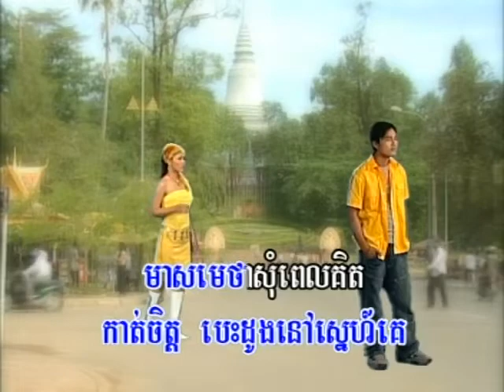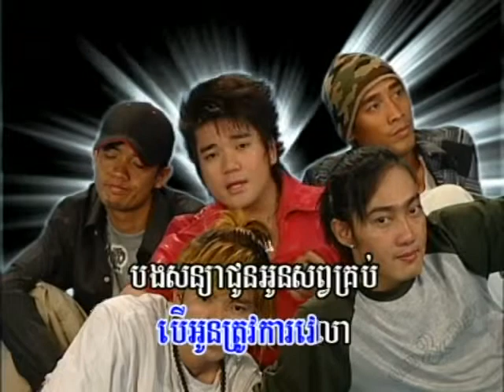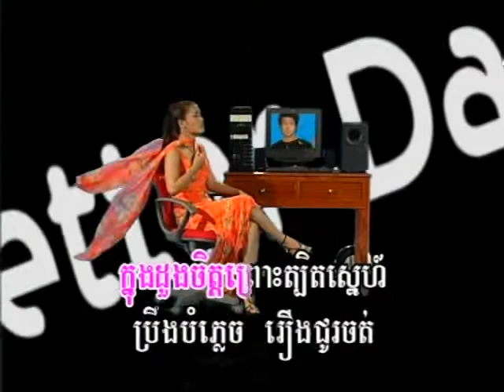Reymeas dvd vol 24 21 karaoke music